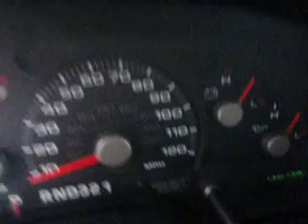SDA# 684666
2003 Ford Explorer